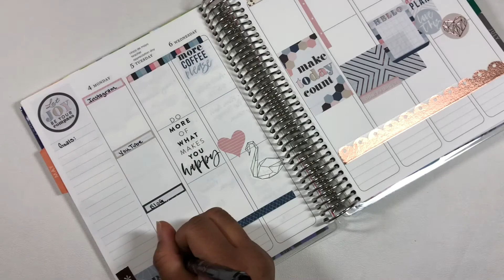Social Media Schedule | Erin Condren Life Planner | Plan With Me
Note: I may earn a small percentage from your purchase if you choose to use these links. Thank you for your support.